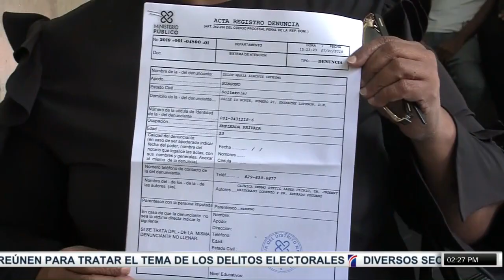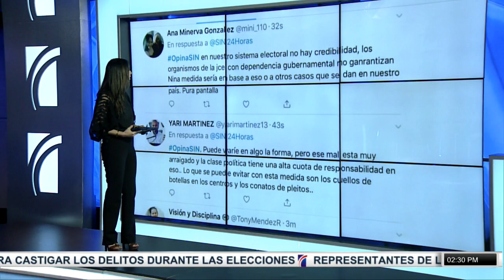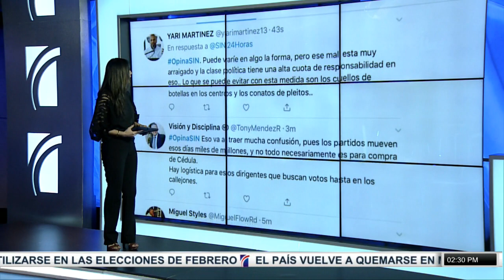PrimeraEmisión: Exigen justicia por muerte de mujer en clínica estética